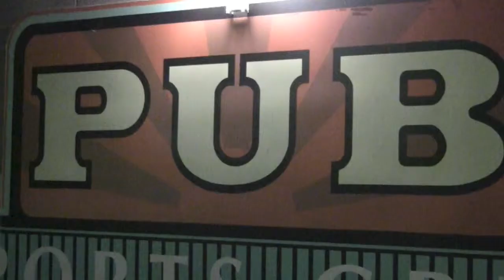CSUN students enjoy music performances at Soulful Saturdays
Soulful Saturdays brought the CSUN community together at the Pub Sports Grill on Nov. 3 to experience the live performances of two CSUN students singing in the style of jazz. The students performed cover songs of artists like Sara Bareilles, Rihanna, John Legend and John Mayer.